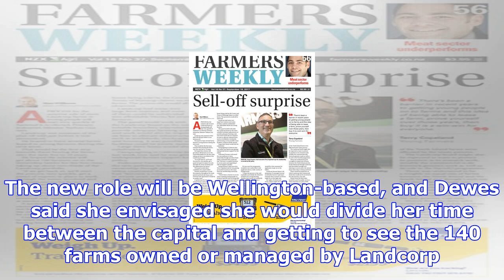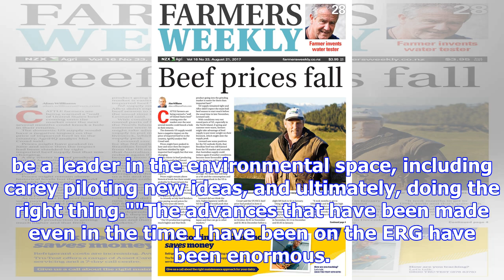Dairy farming critic alison dewes appointed landcorp environment head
GERARD HUTCHING Last updated 13:06, November 6 2017 Members of Landcorp's environmental reference gr...